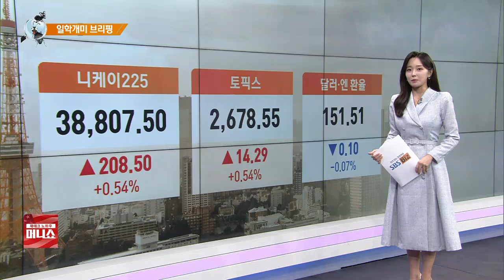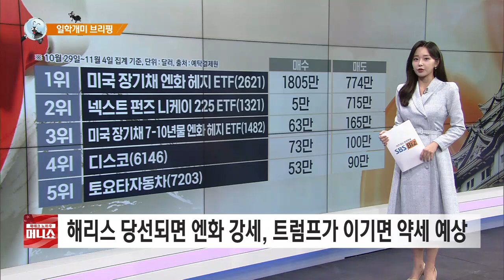[일학개미 브리핑] 日반도체주, 나스닥지수 훈풍·美국채금리 후퇴에 상승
■ 재테크 노하우 머니쇼 '일학개미 브리핑'- 신재원

오늘(6일) 일본증시는 닛케이 지수가 38807선으로 어제(5일)보다 0.54% 상승하며 출발합니다.